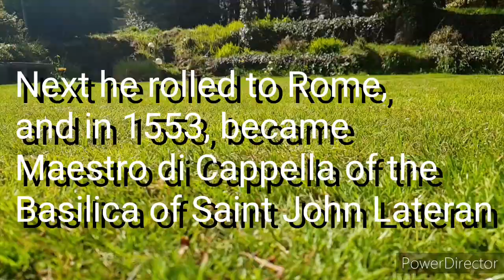12 April 2020